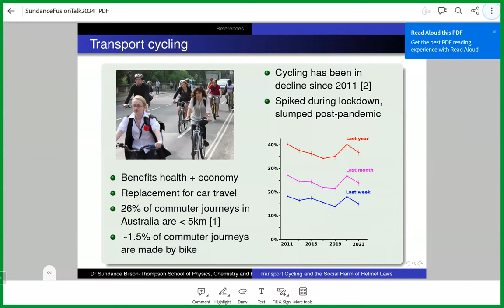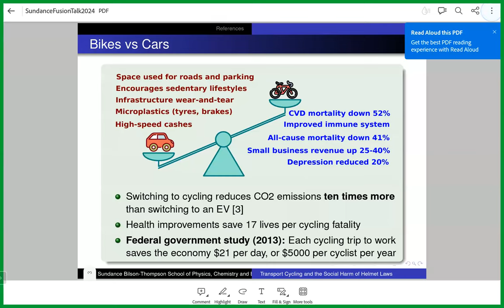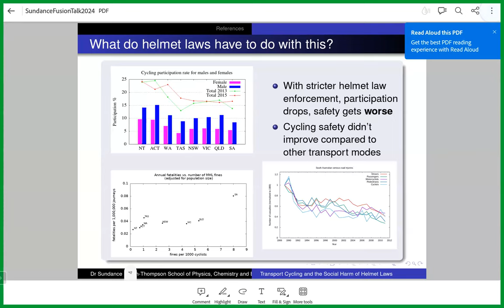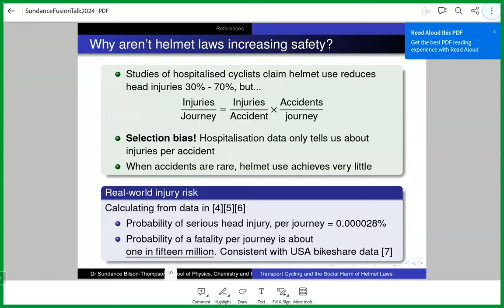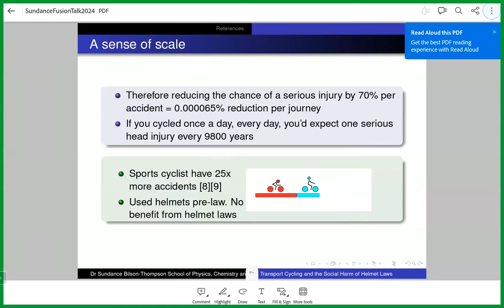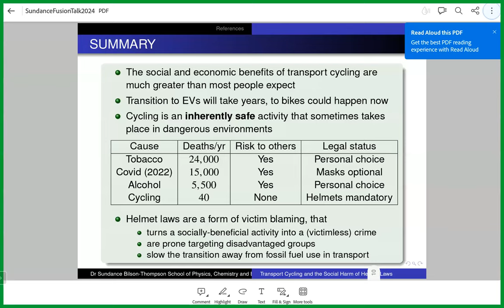Transport cycling and the social harm of helmet laws, with Sundance Bilson-Thompson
Does it make sense to force people to wear helmets? A Fusion member's perspective on potential policies.